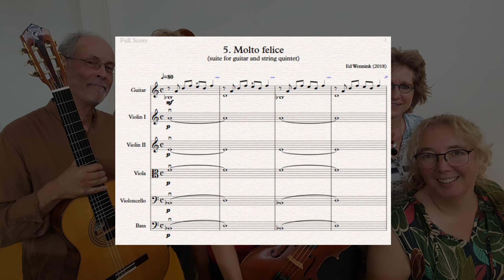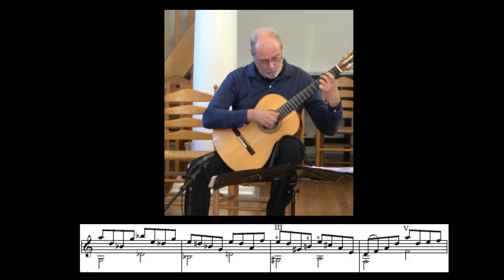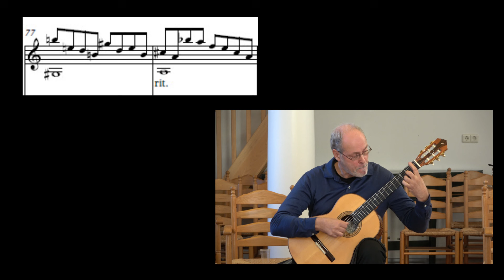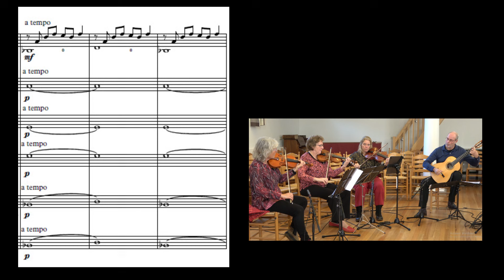Gitaar en strijkkwintet (7-delige suite van Ed Wennink)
Ter kennismaking 'Molto felice', het vijfde deel uit de '7-delige suite voor gitaar en strijkkwintet' gecomponeerd door Ed Wennink (2018).
Uitgevoerd door het strijkkwartet Amarens aangevuld door bassist Nico Staal.
Opgedragen aan en gespeeld door gitarist Jan Bartlema.
Binnenkort komt de complete suite 'online'.